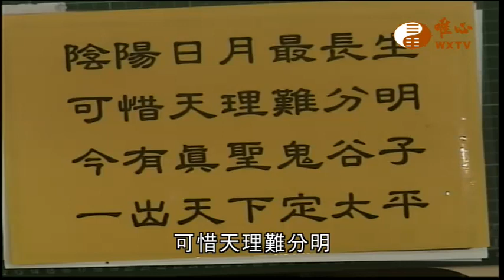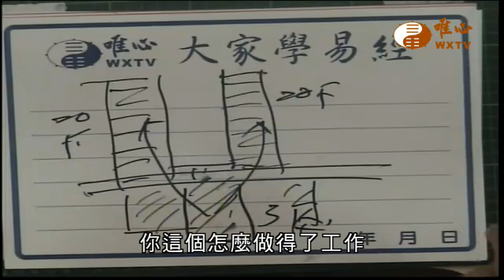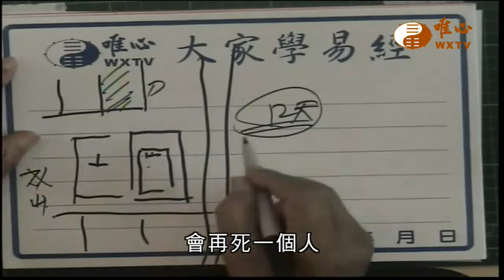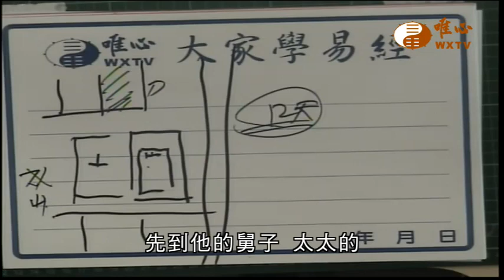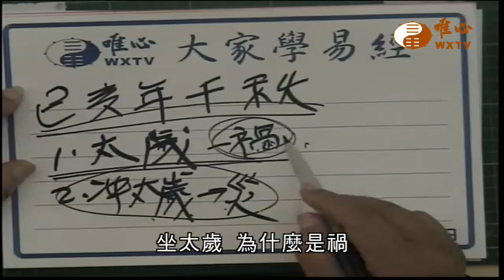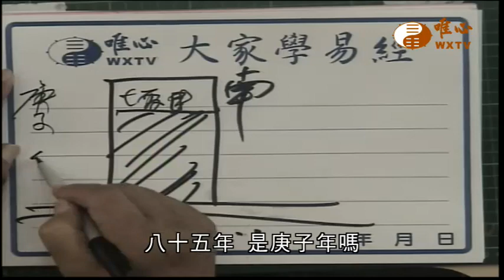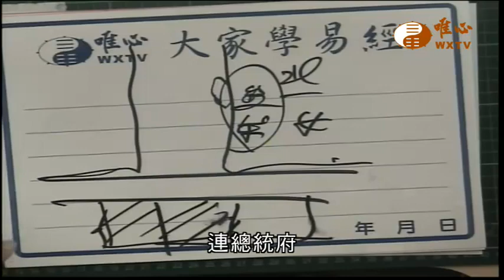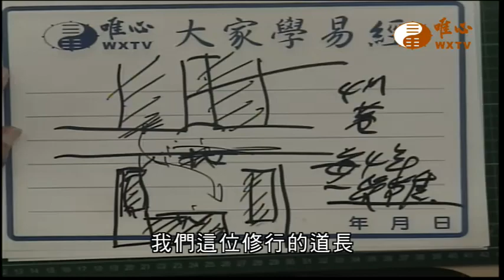風水學名詞【唯心天下事2623】｜ WXTV唯心電視台